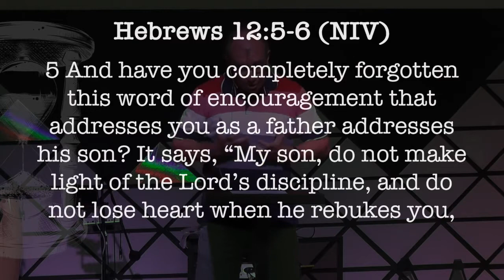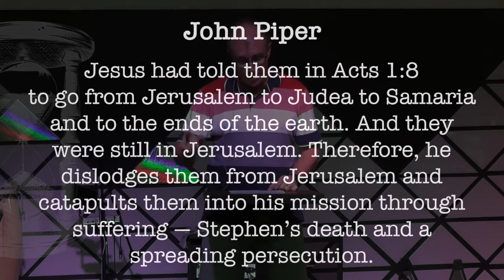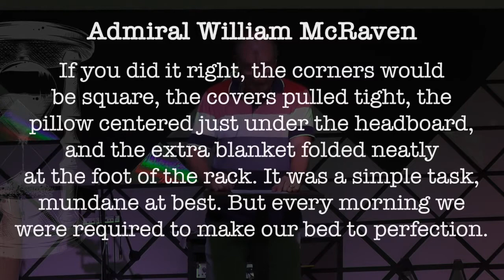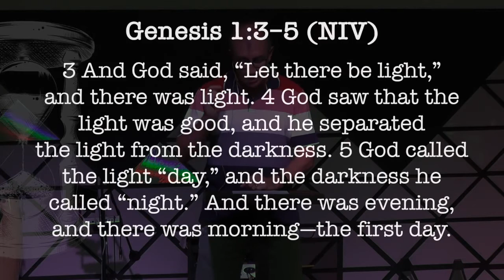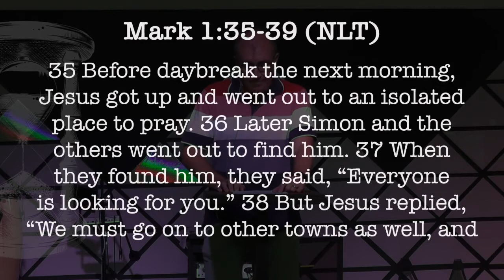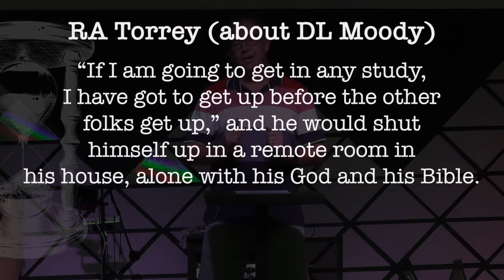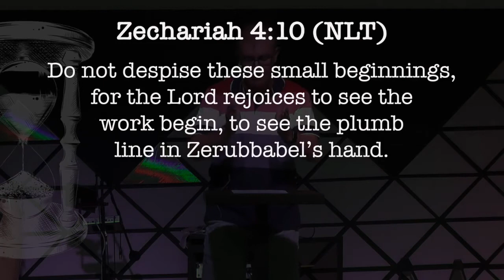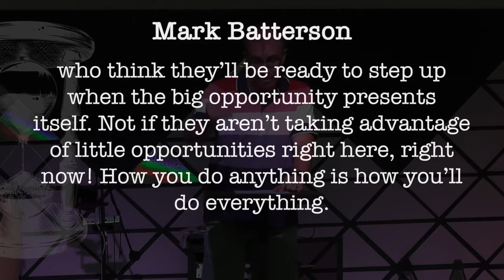14TH MARCH 2021Kingsway Church International9AM SERVICE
Worship Set:
You Cannot Be Stopped - Phil Wickham
There's Nothing That Our God Can't Do - Kristian Stanfill

Sermon by Greg MacKinnon

CCLI Reproduction Licence - 455587